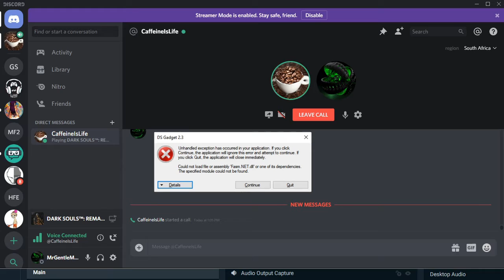Let's play Dark Souls (ft. Caffeine) # 11 - Traveling through Sen's Fortress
Hey Guys, my brother and I decided to start to play dark souls again, although we aren't new to the game it has been a few years since we played the game and the rust is showing. The road continues to get more difficult as we continue along our path towards Anor Londo but first, we have to cross the trapped fortress